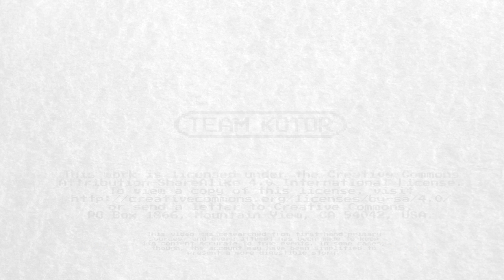Mass Effect 2: The Story of Big Giant Circles (aka Jimmy Hinson), the Fan Remixer Who Went Pro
Watching this back in the edit, it seemed like our language choice was overly harsh - sorry about that, it was poor word choice and it's all Kotor's fault.

With Mass Effect: Andromeda coming out this week, it seemed like the perfect time to visit one of the coolest story from a previous game in the series - the story of Jimmy Hinson, better known as Big Giant Circles, whose fan music for Mass Effect won him a spot on the soundtrack for the game's sequel.

Personally, I love stories like these - times when gamers create something special after being inspired by a game they've played, and then get the recognition that they deserve. You might have noticed that last week's Undertale video hit on a similar theme.

Jimmy Hinson has been an active member of the OverClocked Remix community for many years, and it was there that he honed his skills as a composer. One day, when he went to a Video Game Live event hosted by Mass Effect composer Jack Wall, Jimmy had the opportunity to meet his idol, and shared some of his fan compositions with him. This led directly to Jimmy getting the chance to work on Mass Effect 2 - but not before Jimmy had to overcome various trials, such as proving himself as a composer, and undertaking a long road trip to get a chance to see Jack Wall again.

All of this teaches us that it's possible for our dreams to come true in a very real, literal fashion. You never know - your personal hero might one day want to work with you on a project. To get to that point, though, you'll need to prove yourself worthy, through sheer grit and determination, just as Jimmy Hinson did - even if it means doing something that's difficult, or that makes you feel like a bit of an idiot.

If you'd like to know more about Big Giant Circles and his background and career, or about the development of the soundtrack for Mass Effect 2, or about OCRemix, check out these links:

Just as a word of warning - this video, like all of our previous ones, is released under a Creative Commons sharealike license, meaning you can use it and remix it for any purpose.

That said, because this is a video about Big Giant Circles, it made sense to use the relevant music to punctuate the video, so be aware that the soundtrack for this video, while sanctioned for this use by Jimmy Hinson himself, may not be used in all commercial circumstances.

Details on using Big Giant Circles music on YouTube on Twitch

These videos are going to be coming more frequently now. Kotor has been laid off from part of his day job, which means more time to make videos, but sadly a lot less money. That being the case, please please share these videos as far and wide as you can - on social media, Reddit, or wherever else you think people will want to see them - so that the channel can grow. We really need your help.

Anyway, have a great day, and send positive vibes our way if you can! Kotor needs more work, otherwise we're a bit stuck (if you know anyone who needs an artist or an entertainment newswriter, point them in our direction too!)